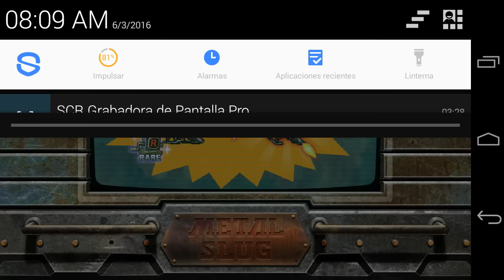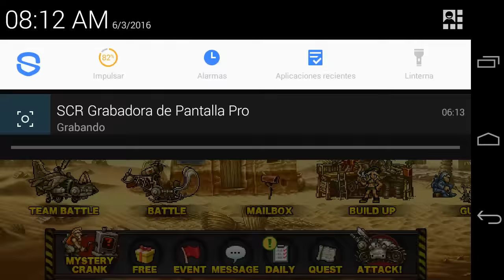METAL SLUG ATTACK (MSA) Extra Ops Event + 10 Medal Crank (Gratis)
Gameplay: METAL SLUG ATTACK (MSA)
Bueno, no me puedo quejar por que fue gratis v:
By: Bryan Yerves